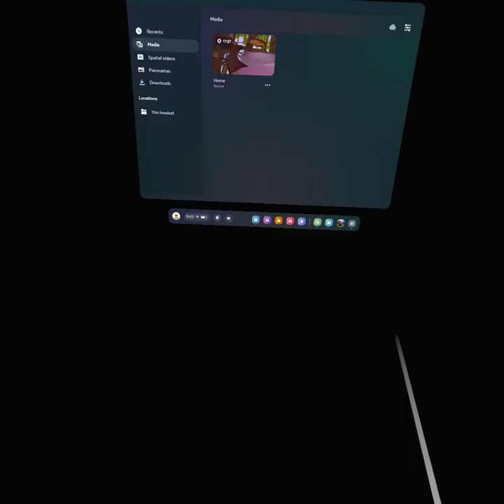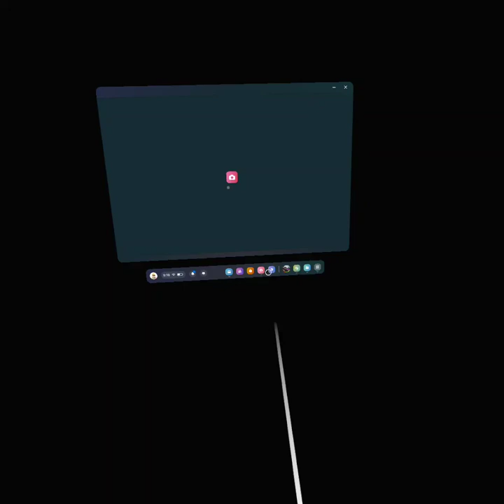September 25, 2024